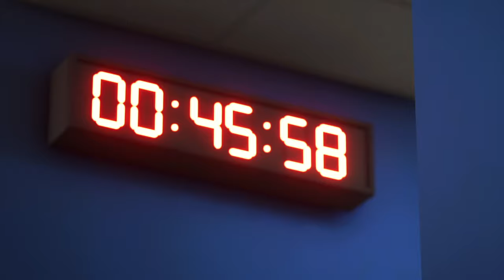EA FC 24: VfL Bochum vs. Fortuna Düsseldorf | Relegation Hinspiel | Prognose 23/24 - [Full HD]